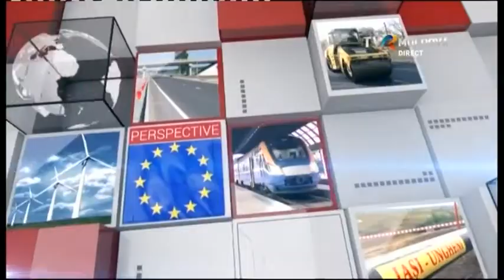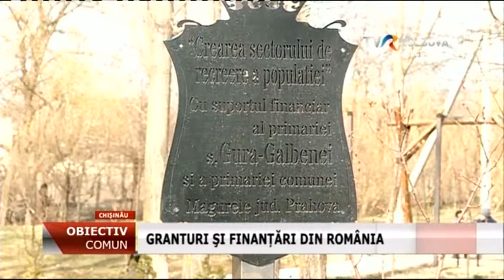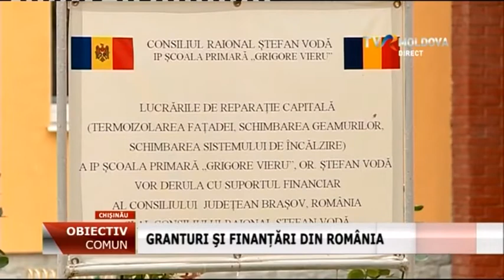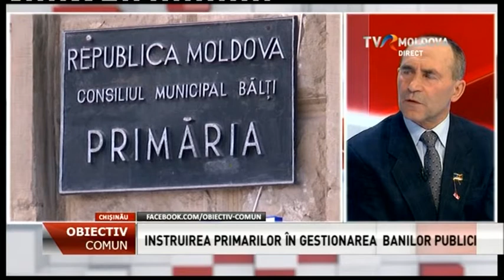Emisiunea "Obiectiv Comun" - 2019 // Gestionarea bugetelor locale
Cu Doina Salcuţan